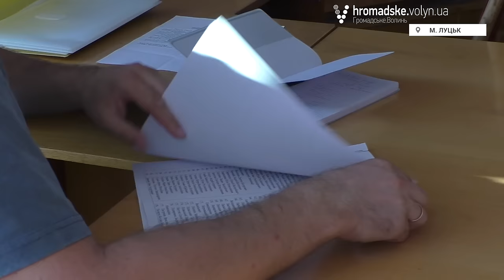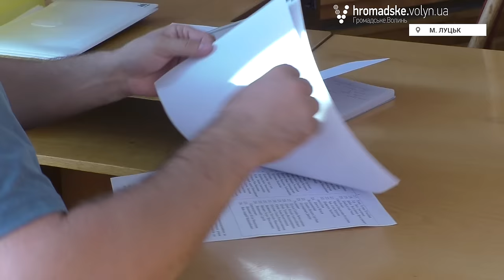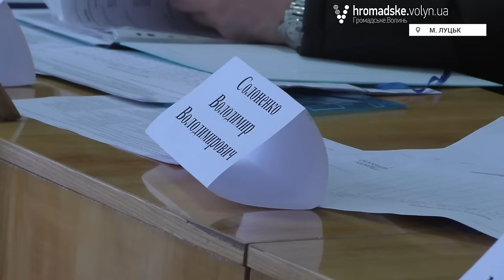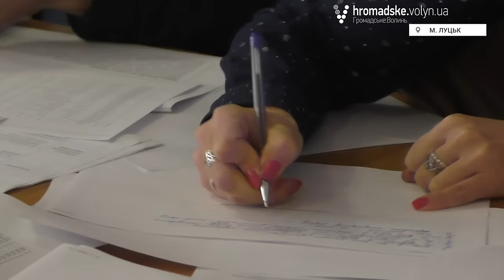Хто пройшов на слідчих та дільничних на Волині?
Із четвертого засідання розпочалася реальна робота постійної поліцейської комісіі при Головному управлінні Національної поліції України у Волинській області.